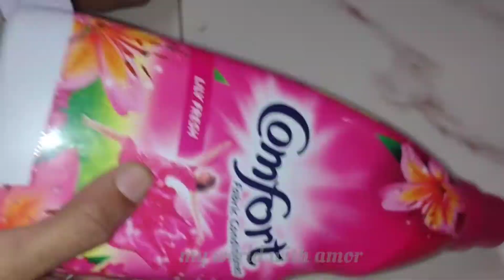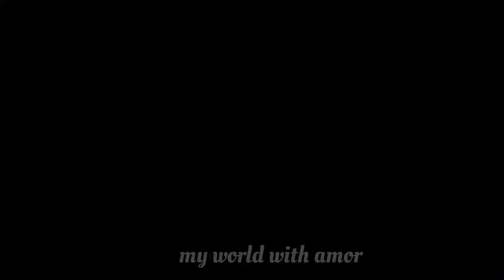plastic bottle craft diy